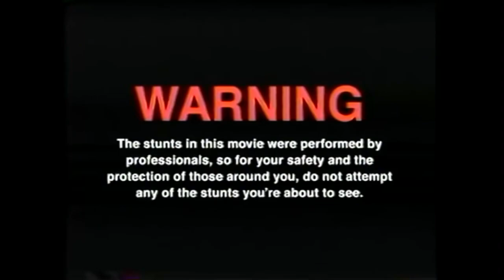LÖSCHZWERG Bier Tasting mit dem MUTTERTIER | [11.000 ABO SPECIAL]